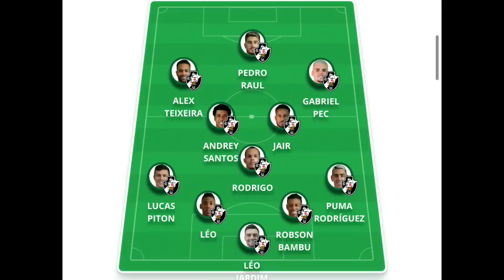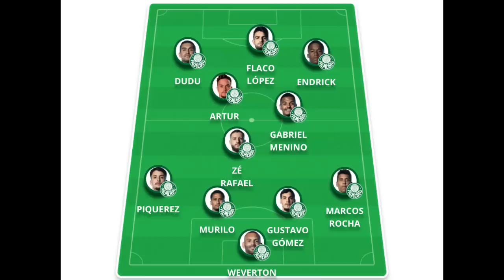CHEGOU A HORA: VASCO DEFINIDO PARA ENCARAR O PALMEIRAS | DÁ PRA GANHAR? | PRÉ-JOGO E ESCALAÇÕES!